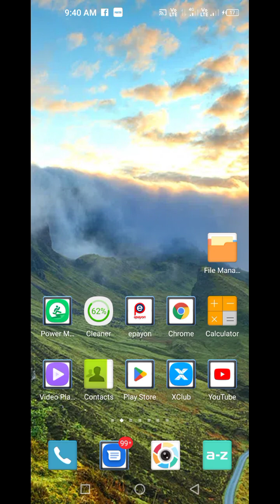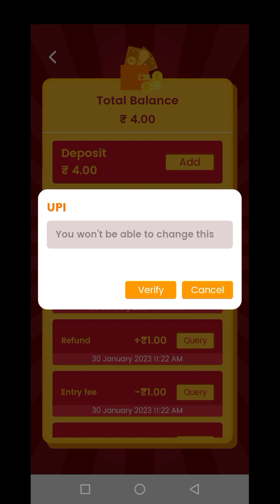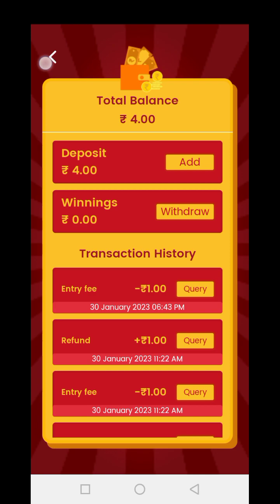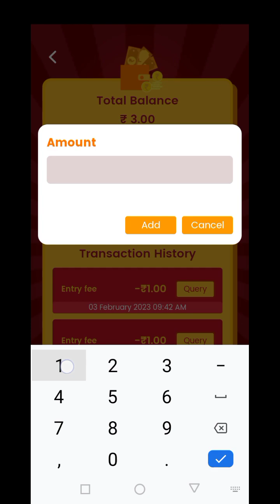Ludo khajana app se paisa kamaye real game hai Ludo supreme league game